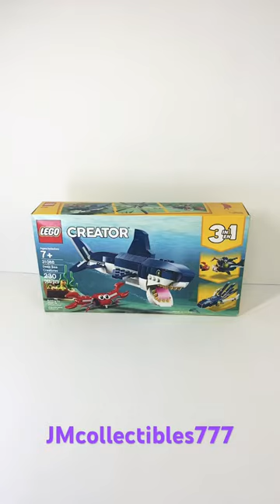Deep Sea Creatures SHARK Lego Build !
Shark Lego.